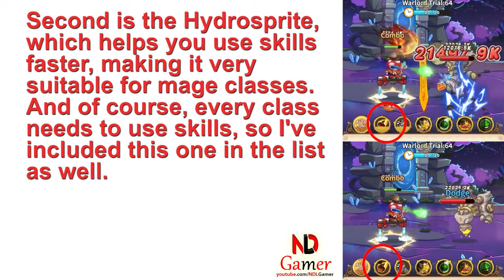Maple Rush 🍄 Tier List Pals - Who Are The Best Pals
Maple Rush is an enchanting mobile game that transports players to the mystical Shroom Island. As the last warrior of this once-thriving land, you are bestowed with a magical lamp by the Lamp Goddess, granting you the power to summon extraordinary gear. Your quest is to gather allies, from loyal pets to fellow warriors and face formidable Bosses to restore your homeland.